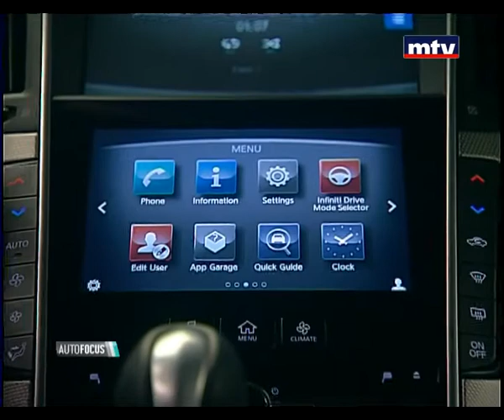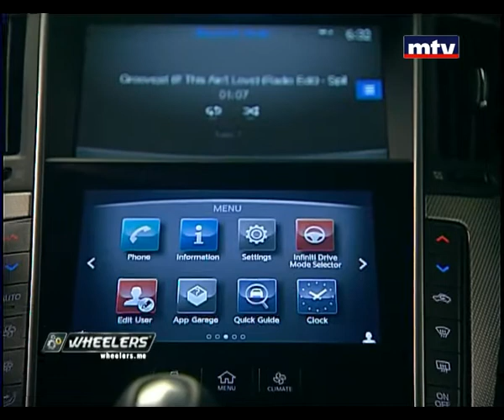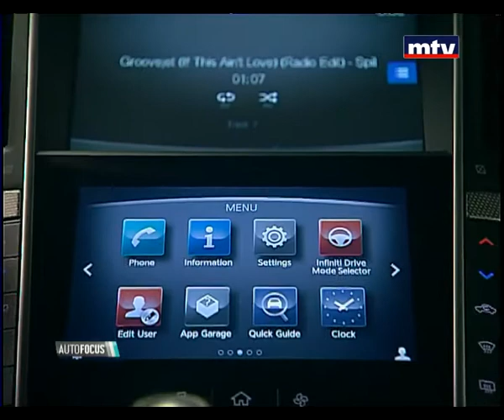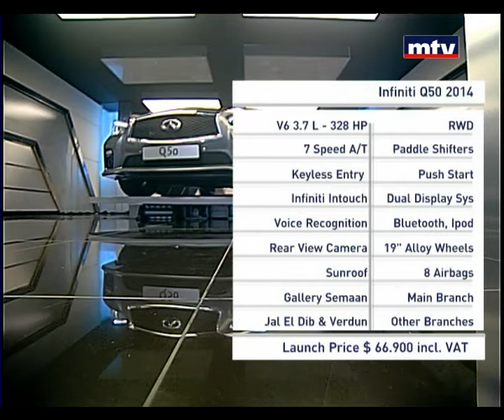Auto Focus - Infiniti Q50 17/05/2014